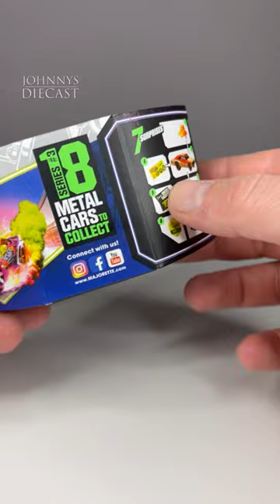Majorette Tune Ups series 3 Unboxing diecastcars asmr ASMR - Nissan Z